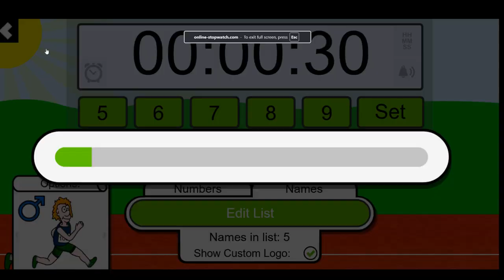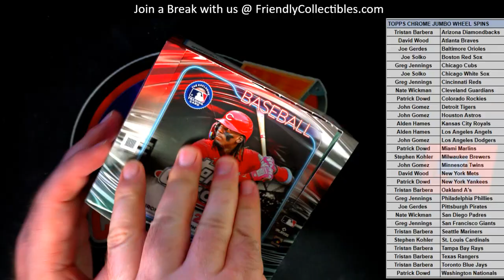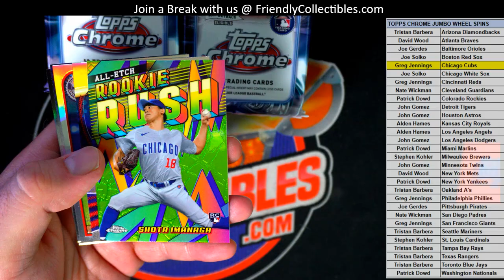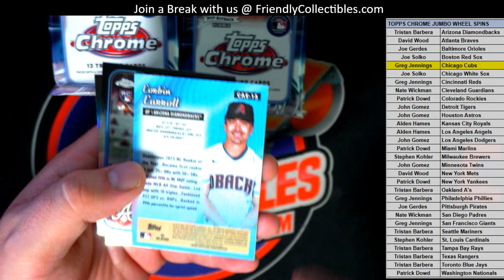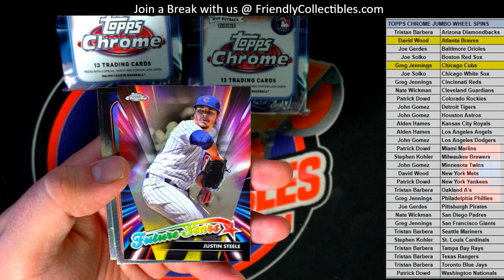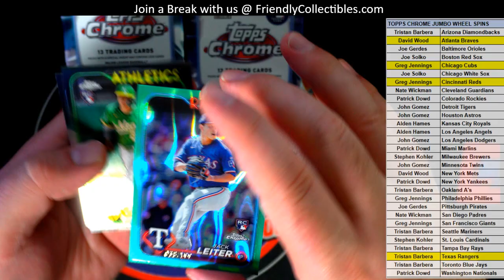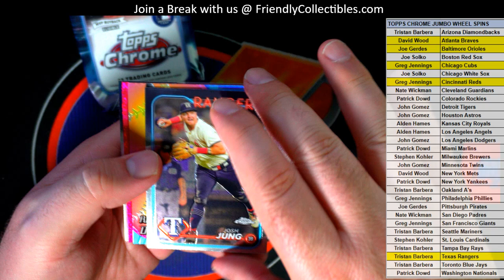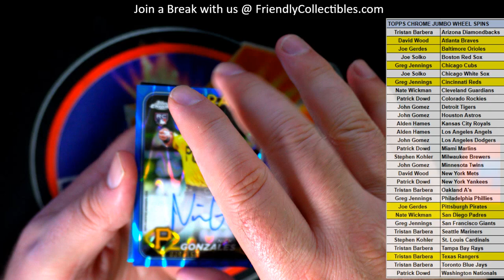2024 Topps Chrome Baseball Jumbo Box ID 24TCHROMEJ193